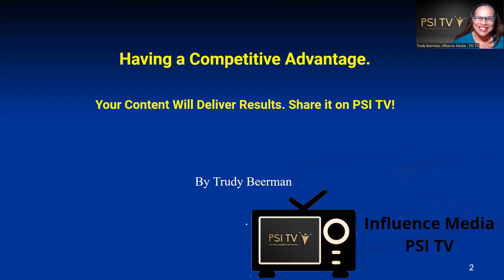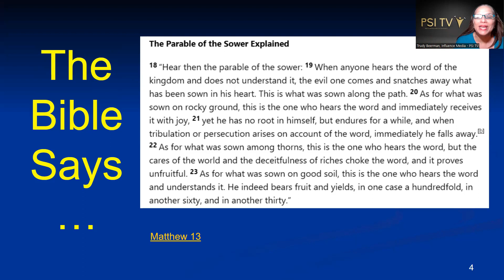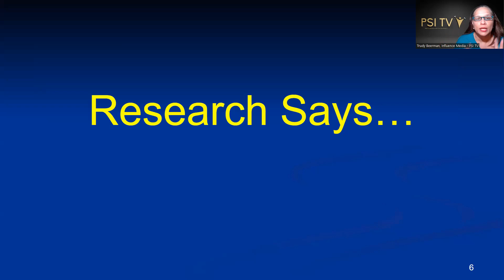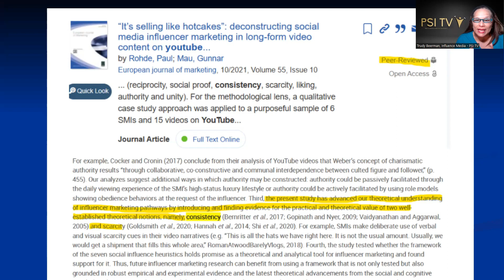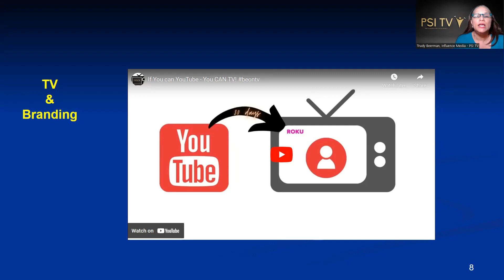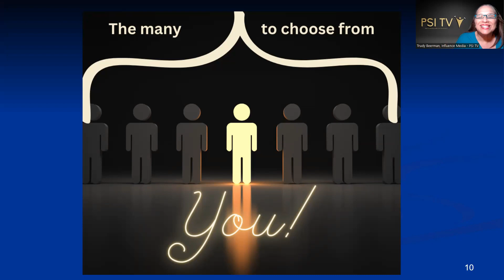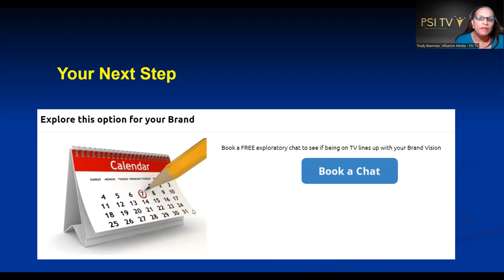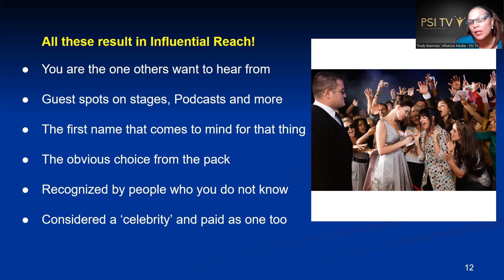From Content to Conversion. Why Creating Content is Like a Seed Planting Adventure.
Be on PSI TV Unlock the power of content creation. Welcome to PSI TV, the Netflix of Biz Brands! In this transformative episode titled "From Content to CONVERSION," we dive deep into the power of content and how it can change lives for the better. Join us every Tuesday live at 10:30 Eastern for insightful discussions like this.

Our host explores the concept of content as seeds and shares valuable insights from the Bible, research, and influential figures. Discover the parable of the sower in Matthew 13 and how it relates to creating and sharing content. Uncover the importance of consistency in influencer marketing, supported by academic research and practical evidence.

But it doesn't stop there! We introduce you to PSI TV, a game-changing platform where you can take your content from YouTube to TV. Imagine having your very own brand channel on Roku TV, Amazon Fire TV, and more. Break free from the distractions and ads on YouTube and become the star of your own show on PSI TV. We prioritize your content and provide an ad-free experience for your viewers, ensuring their undivided attention.

Don't let the myth of TV being expensive hold you back. PSI TV is crushing that notion by making TV accessible and affordable for all. We see ourselves beyond the TV business and in the influential reach business. When you appear on TV, you stand out from the crowd, gaining authority credibility and becoming the obvious choice in your niche.

Ready to take your content to the next level? Book yourself as a guest on PSI TV or explore the opportunity to have your brand channel. Our team is dedicated to helping you achieve influential reach and maximizing your

CHAPTERS:
00:00 - Introduction and Overview
00:11 - Topic: Content Transformation
00:31 - Competitive Advantage of Content Delivery
00:43 - The Importance of Consistency in Content
01:06 - Engaging with Comments and Haters
01:15 - Applying the Bible to Content Creation
01:55 - The Parable of the Sower
02:20 - Interpreting the Parable Theologically
02:46 - The Concept of Content as Seeds
03:40 - Placing Content on Various Platforms
04:06 - The Wisdom of Solomon and Creating Viral Content
05:26 - The Importance of Consistently Producing Content
08:00 - The Potential of PSI TV as a Content Platform
09:44 - The Benefits of TV as a Content Platform
11:17 - The Value of Building a Brand Channel on TV
12:26 - The Perceived Authority and Credibility of TV
13:20 - Interviewing Subject Matter Experts on PSI TV
14:21 - Booking a Chat with PSI TV for Brand Channel Opportunities
15:06 - The Affordable Opportunity of PSI TV
15:58 - Repurposing Content and Creating Press Releases
16:26 - Conclusion and Call to Action